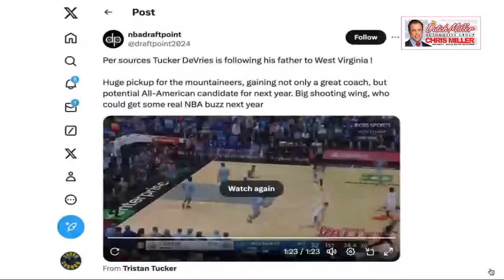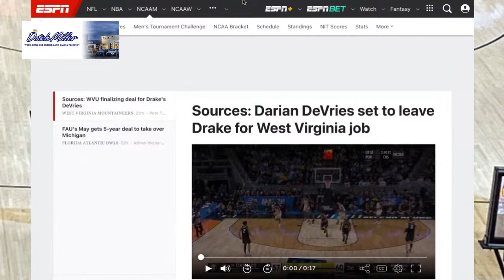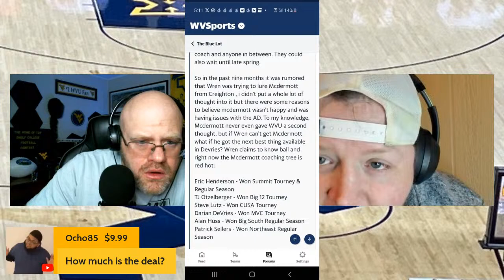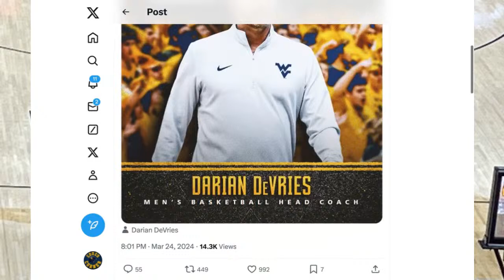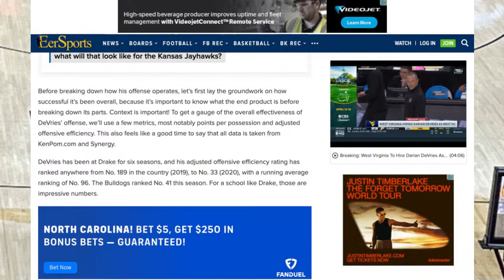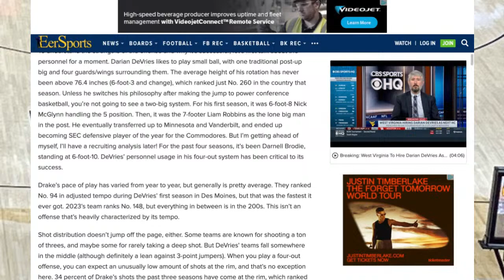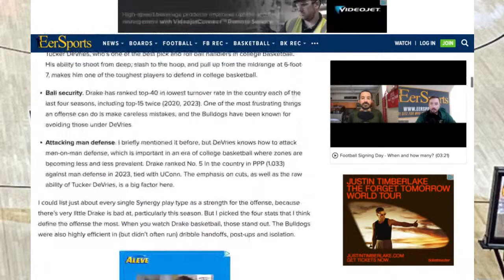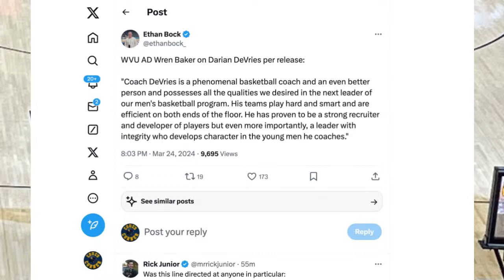BREAKING: West Virginia Has Their Basketball Coach!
In this WVU basketball livestream, Couz and Mountaineer Paul will talk about the news that West Virginia Athletic Director Wren Baker has hired Darian DeVries to be the next head men’s basketball coach of the Mountaineers. Paul and Couz will give their thoughts on the hire and break down his resume.

This channel is the creation of Couz from Couz's Corner and Paul from Mountaineer Paul Talks Football. These two die-hard West Virginia Mountaineer fans decided to make a channel that focuses solely on college hoops, to go along with their respective individual college football channels. This channel is dedicated to covering Big 12 college basketball, with a heavy focus on the West Virginia Mountaineers. We will also cover any major headlines surrounding college basketball on a national level.

If you are a content creator, or would like to be, stream and record your content the same way Paul and Couz do; by using StreamYard. By using this link, you will be supporting Paul and Couz, while also getting the best streaming service anywhere. Want to create live streams like this?